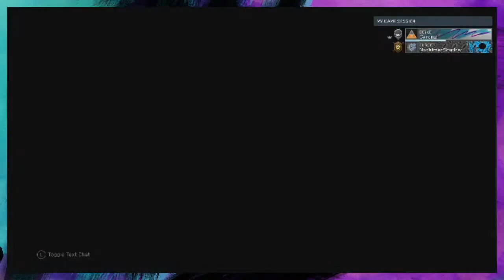Halo 3 #11: Falling Water!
Waterfall was released!  Here's the video where the boys played it for the first time!